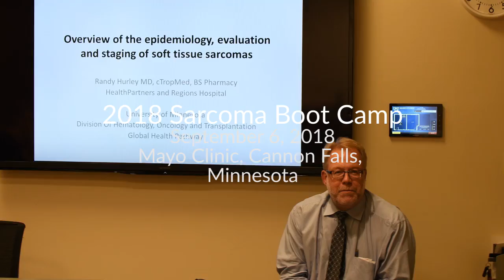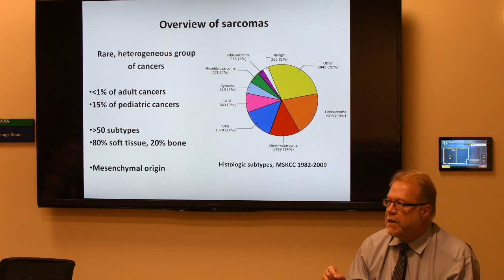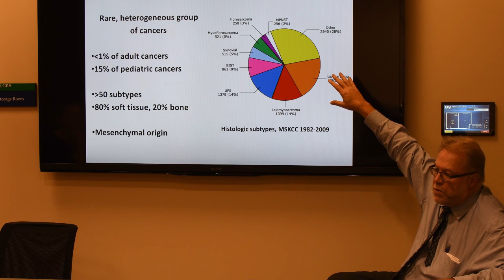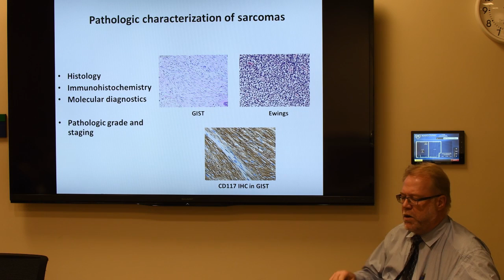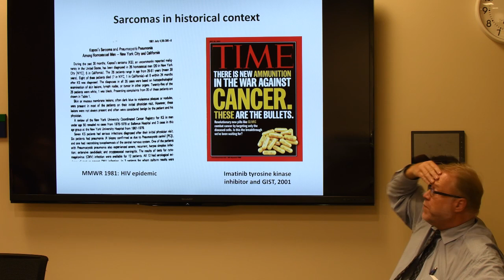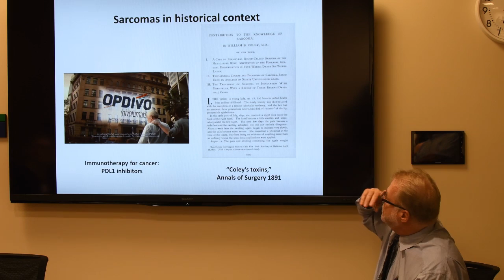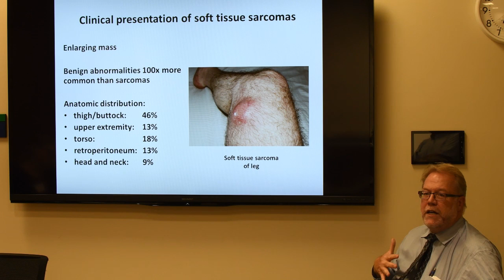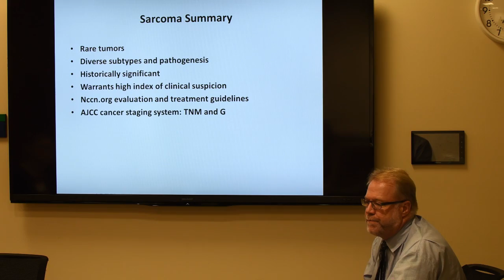2018 RIS Sarcoma Boot Camp- Intro and Dr Hurley Presentation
2018 Rein in Sarcoma Scholar Boot Camp- Held Sept 6, 2018 at Mayo Clinic, Canon Falls, MN. Intro to Boot Camp by Dr Okuno and Sarcoma Introduction by Dr Randy Hurley of Regions Hospital and HealthPartners